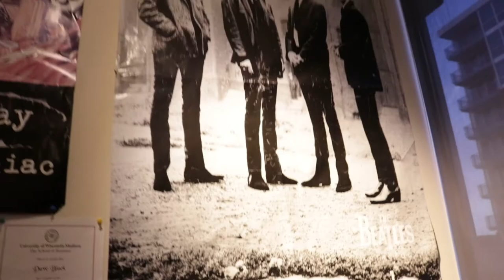WSUM's 17th Birthday!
HAPPY 17TH BIRTHDAY, WSUM! 2/22/19

WSUM Student Powered Radio

Special thanks to Dave Black

Created by: Andrew Buttle and Hannah Goldberg

Credits:
Donna Summer, Last Dance
Oliver Cheatham, Get Down Saturday Night

91.7 FM | UW-Madison Student Radio